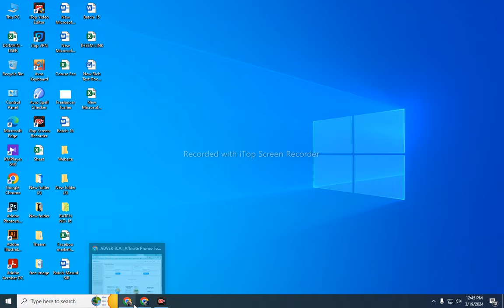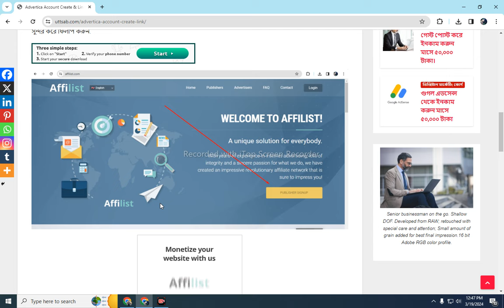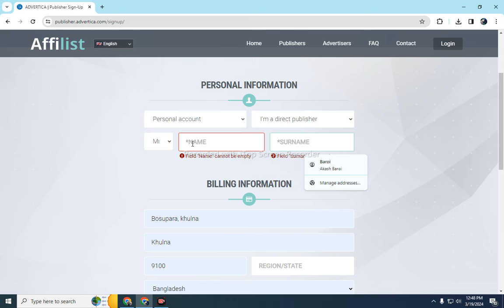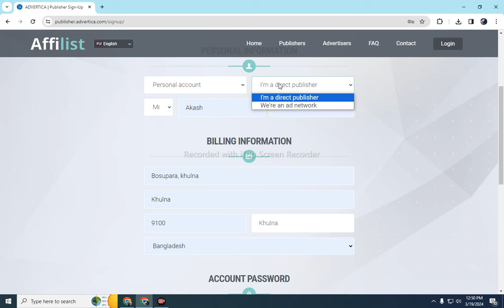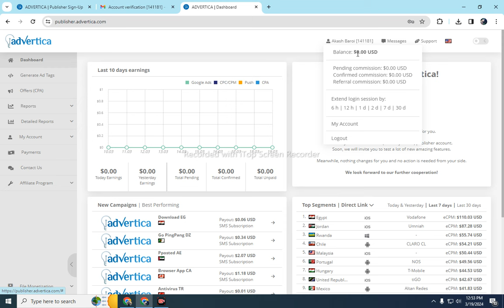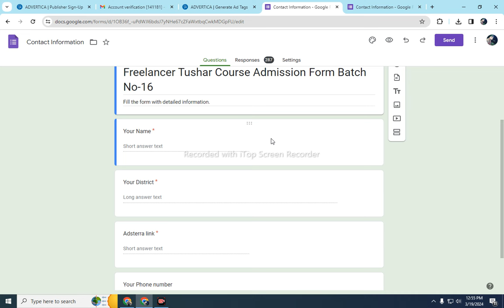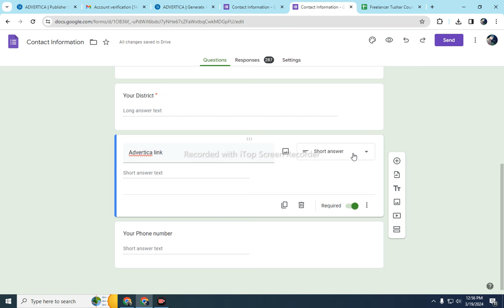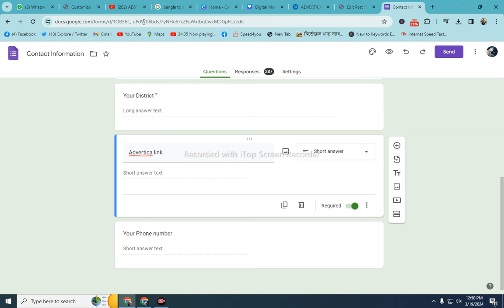ADVERTICA একাউন্ট তৈরী এবং ডিরেক্ট লিংক তৈরী